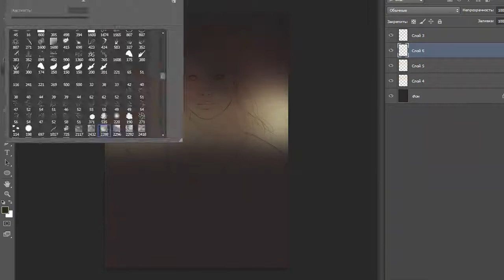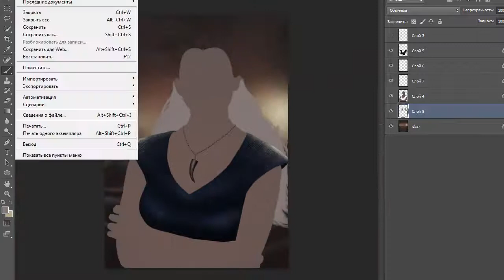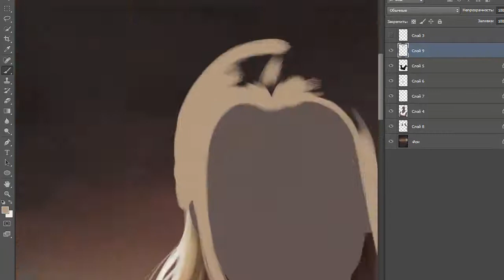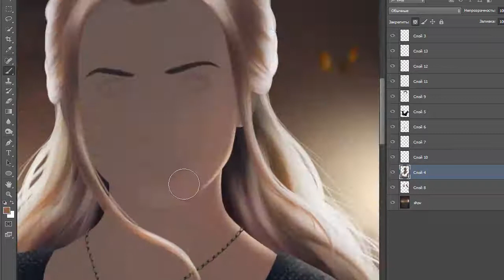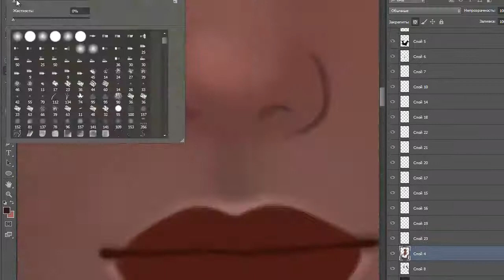Speedpaint Daenerys Targaryen/Дейнерис Таргариен